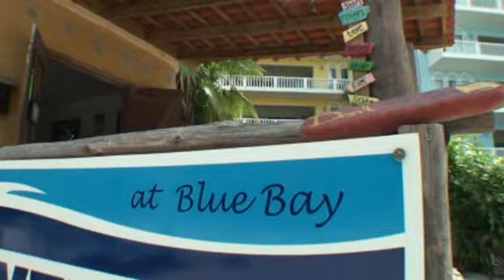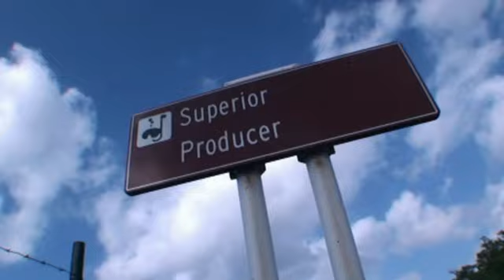Promo Video for DiveVersity Curacao, Hooks Hut, Blue Bay, Holiday & Habitat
All shots are from Curacao and from the 4 DiveVersity Centers here (Hooks Hut, Blue Bay, Holiday Beach and Habitat Resort).  This Video was made by Turtle&Ray Productions